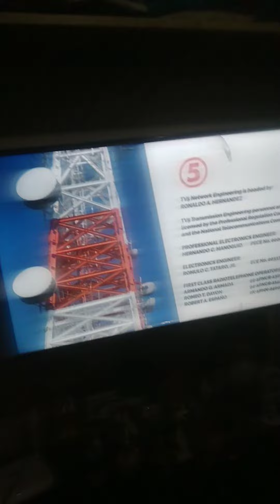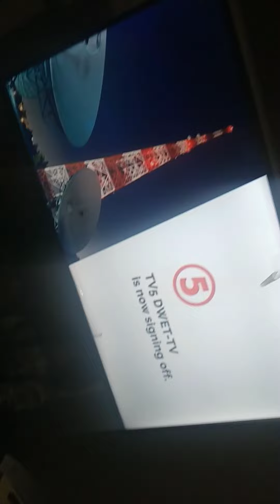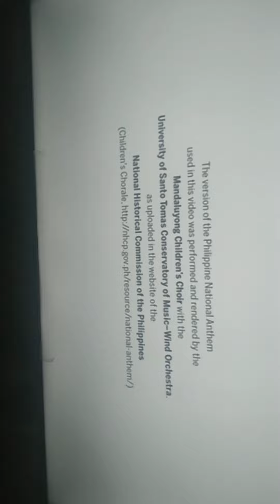tv5 dwet tv is now signing off signing on tomorrow 08 10 2023